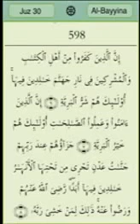surah al bayyinah tajweed